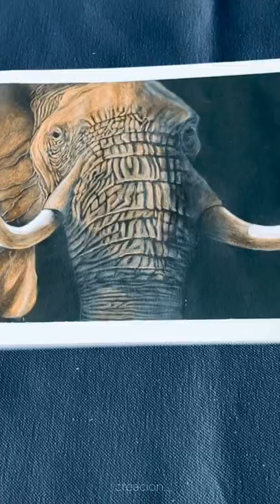Negative art🦣🎨 | negativeart youtube share artist artwork elephant 🐘